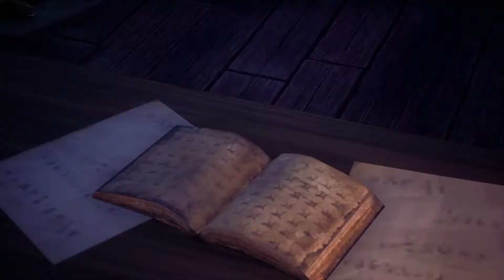Trials of Mana - Boarding A Ghost Ship! [9]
The Trials of Mana is a remake of the original Seiken Densetsu 3 from the Mana series.
We complete our siege on the castle and reclaim it, fight some ninjas, and get stuck on a ghost ship!